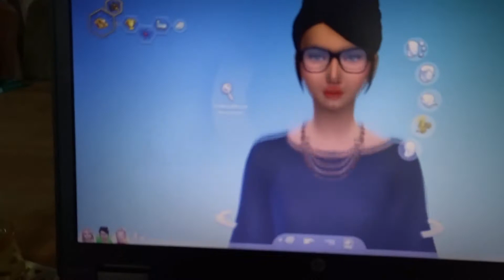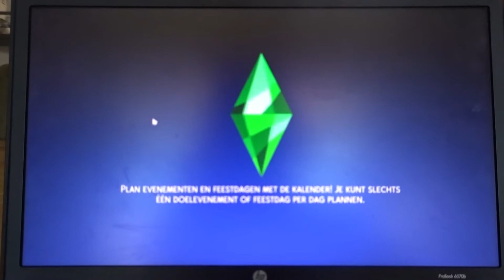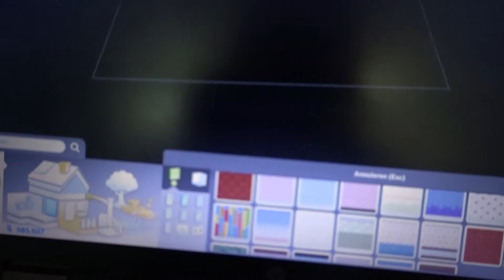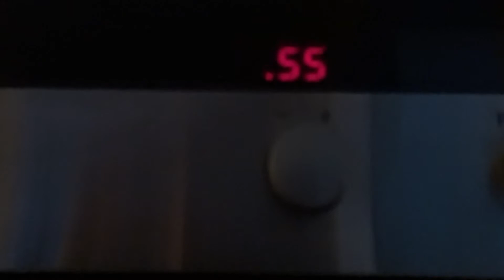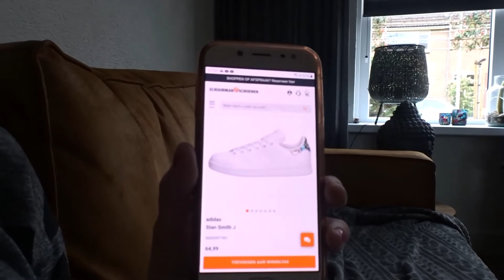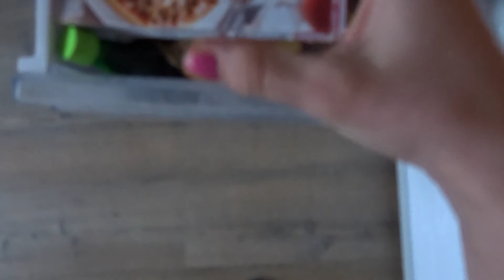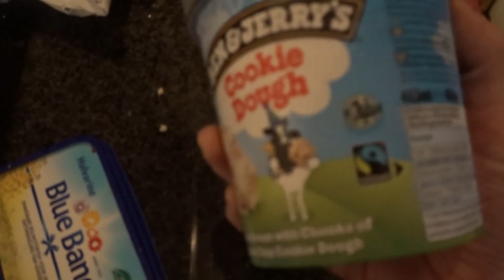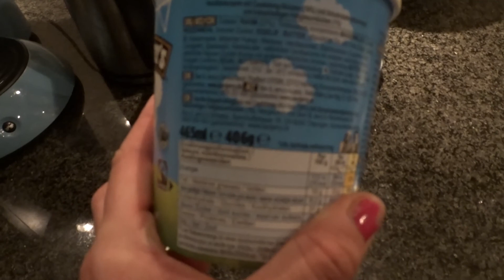vlog-kleding kast opruimen.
hey super toff mijn woord.Youtubes Leuk dat jullie kijken naar mijn video.Ik neem jullie mee in mijn wereld daarom de naam xamysworld.Ik film wat ik mee maak in mijn leven dus werd.Wilje geen enkele video missen vergeet niet te abonneren op het belletje te klikken👌💖😁🤘.

Waar film ik mee. Met mijn canon camera.
af en toe met mijn samsung j7 2017 mobiel goede kwaliteit

Wat voor videos maak ik vlogs-challenge-shopblogs-Uitestvideos alles en nog wat dus.

Info video Kleding kast opruimen Zomer kleding uitzoeken !!!.
Waar heb ik mijn kleding vandaan die ik liet zien.
The Sting -Rode madeliefjes jurkje

GETDREZZED-Witte jurkje met panter er op
ONLY gestreepte jurk met knopen.

Arjan enco zetje groenroze rok plus shirt.

Jeanscenter spijkerjurk

ONLY zetje groengoude stippen shirt rok.

Shantino rode flared broek.
Broekenhuis Levis shirt.